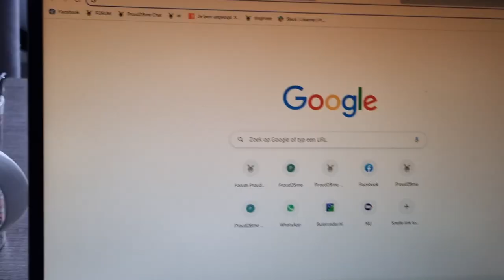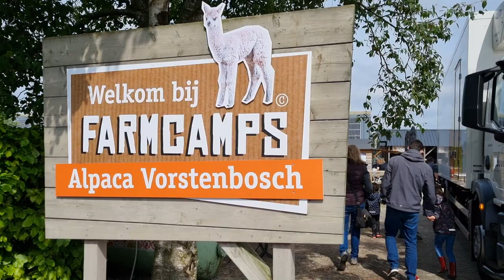Een dagje mee eten met Phoi Cai 18 | PROUD2BME.NL